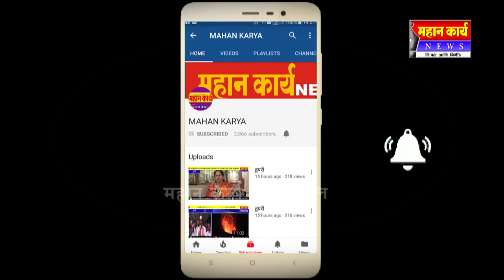HEADLINES : 31.03.2020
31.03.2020